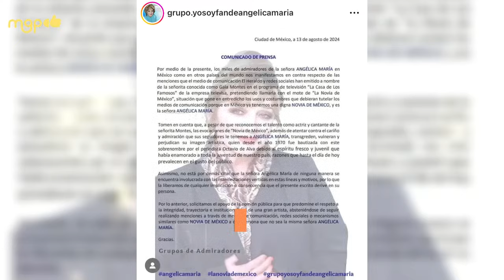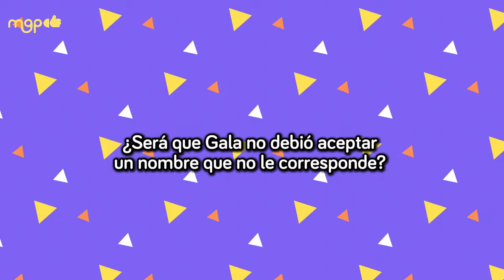ANGELICA VALE SE BURLA DE GALA MONTES